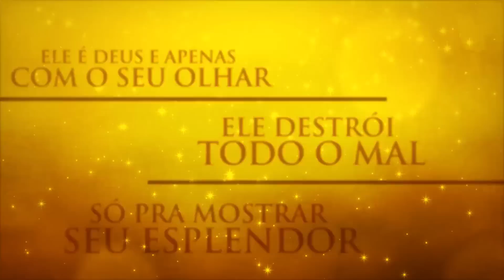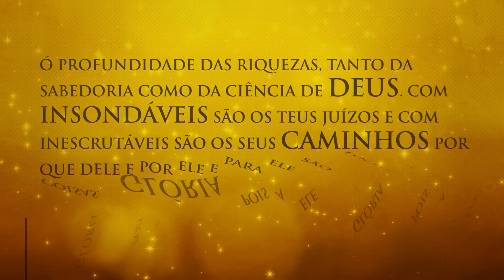INESCRUTÁVEL - Renata Milk - Vídeo&LETRA OFicial - Genesis Primeiro Design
Artista: Renata Milk

Desenvolvido por: Genesis Primeiro Design